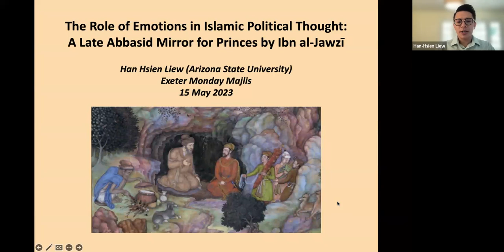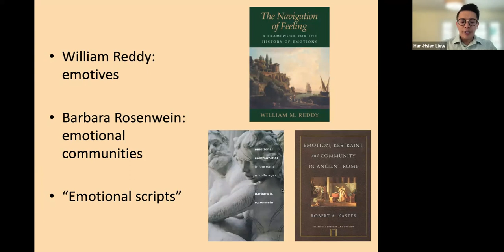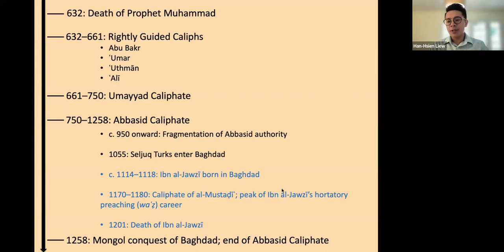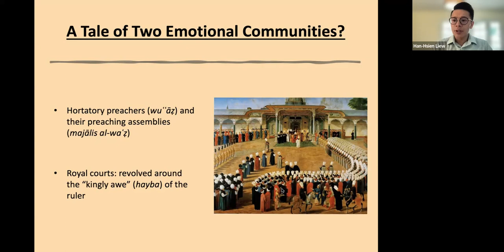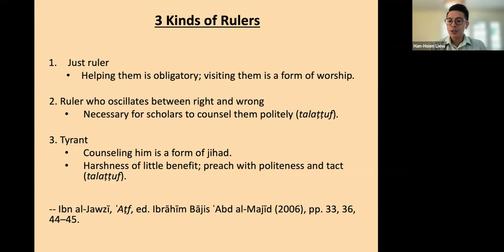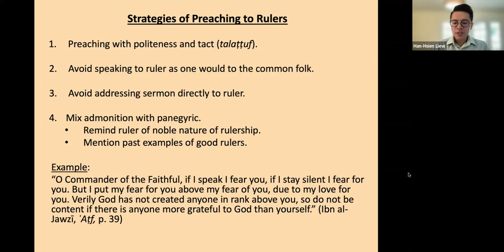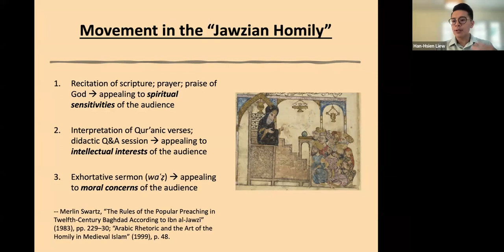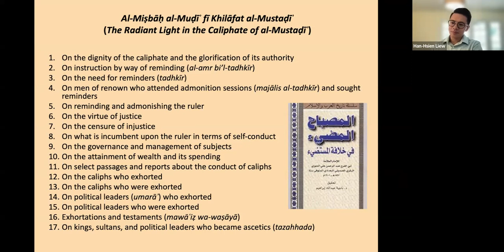Han Hsien Liew, Emotions in Political Thought: A Late Abbasid Mirror for Princes by Ibn al-Jawzī.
Han Hsien Liew
The Role of Emotions in Islamic Political Thought: A Late Abbasid Mirror for Princes by Ibn al-Jawzī.
Centre for the Study of Islam. Online Monday Majlis on the 15th of May, 2023.
Abstract
Studies on medieval Islamic political thought have often focused on the political writings of jurists and theologians, hence prioritizing dialectical reasoning as the main mode of political thinking. In this talk, I explore new avenues in the history of Islamic political thought by examining the role of preachers and emotions in effecting political reform. I take as my case study a mirror for princes by the twelfth-century preacher Ibn al-Jawzī (d. 1201), titled al-Miṣbāḥ al-muḍīʾ fī khilāfat al-Mustaḍīʾ. Compared with the scholastic and disputative discourses of the jurist-theologians and other mirrors for princes, the Miṣbāḥ focuses more on the ruler’s emotions. This can be demonstrated through its overall arrangement of chapters, which aims at a similar “emotional movement” as Ibn al-Jawzī’s hortatory sermons. In addition, it employs a set of rhetorical tools deemed to be more effective in appealing to the ruler’s moral and emotional sensitivities. These tools include the mixing of admonition with praise, the use of biographies of past rulers as models of ideal rulership, and emphasizing eschatological themes to induce the fear of God. Ibn al-Jawzī’s Miṣbāḥ ultimately sheds light on the relationship between politics, rhetoric, and emotions in late Abbasid Baghdad.
Bio
Han Hsien Liew is an assistant professor of Islamic Studies in the School of Historical, Philosophical and Religious Studies at Arizona State University. His main area of research is medieval Islamic political thought, but his research interests also include Islamic intellectual history, the transmission of texts and knowledge, tafsīr studies, theological debates in the premodern Islamic world, Islam in Southeast Asia, and the history of emotions. His current book project, titled Preaching Pious and Learned Rulership in Medieval Islam: Ibn al-Jawzī’s Political Thought, examines the relationship between preaching, emotions, and political thought in the twelfth-century Islamic world.

In the spirit of the label ‘Majlis’ and also to make the talks even more interesting, we are experimenting with a new format presenting the topic discussed by our speaker as embedded in their own research journey. Please come and enjoy the talks and the discussions. If you’d like to be included in the CSI (Centre for the Study of Islam (Institute of Arab and Islamic Studies, University of Exeter) mailing list, please contact the CSI Manager: Sarah Wood .
We’ll be happy to welcome you!